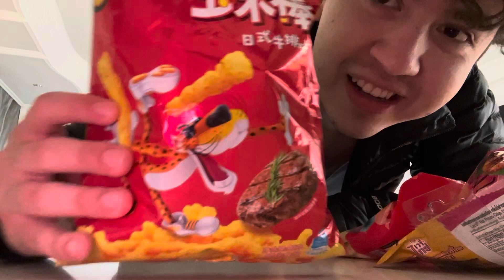I’m back! Maybe? Trying Different Snacks!